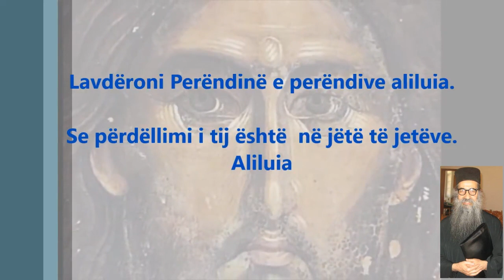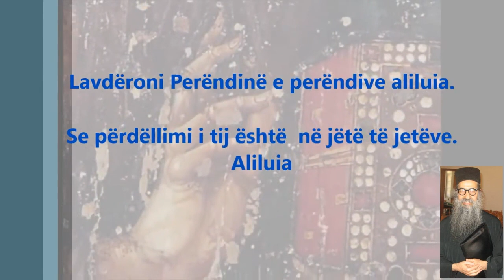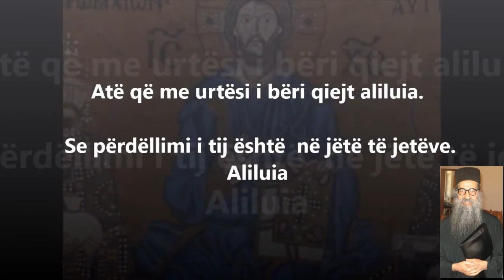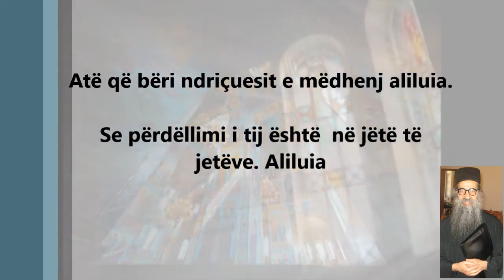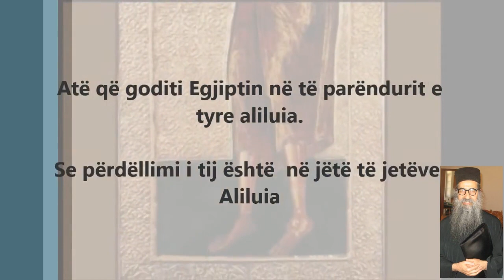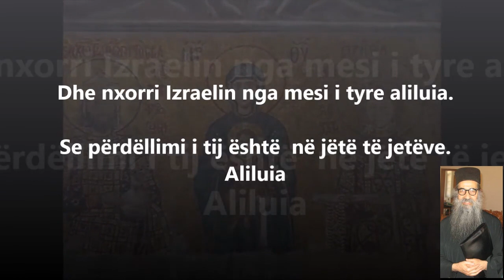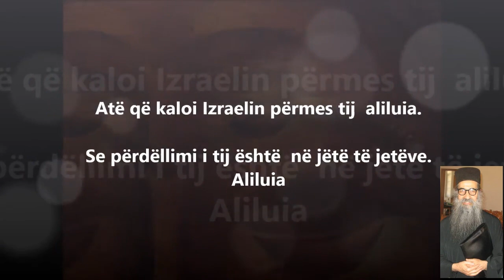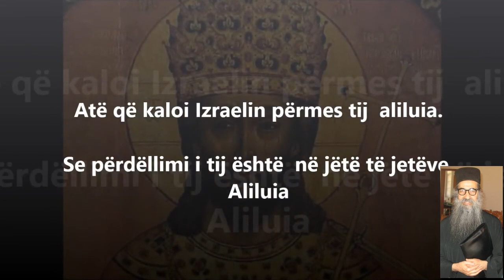Drejton Korin: Atë Justin Anthimiadhi nga Greqia- Misionar në Shqipëri 1992-2013